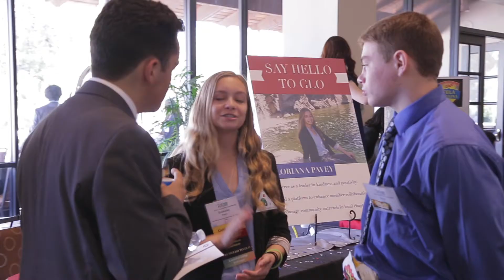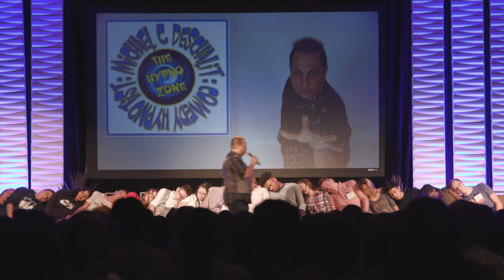2018 State Leadership Conference Flashback